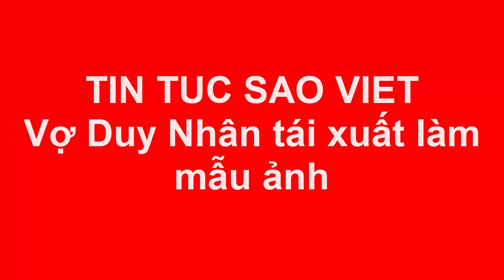Tin tức Sao Việt_Vợ Duy Nhân tái xuất làm mẫu ảnh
Kiều Oanh thể hiện vẻ uy quyền khi diện những mẫu áo dài cung đình tinh tế của NTK Khánh Shyna.